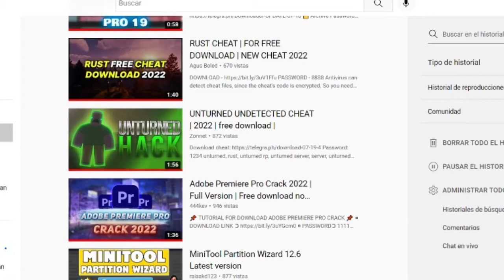Me Hackearon| Y asi me dí cuenta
En este video te cuento como fue que fui victima de un malware que tomo pocesion de mi instagram y de mis cuentas de Gmail